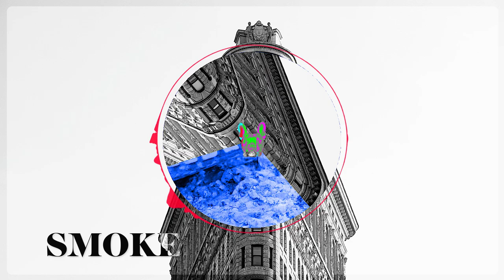FREE Chill Lofi Hip Hop Instrumental Type Beat 2022 | SMOKE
Download it for free at soundfix.io

I will be dropping thousands of free beats in the next few months. Hope you'll find good use for them.

Feel free to use them for both personal and commercial use. You can even start your own YouTube channel with these beats, as long as you credit: soundfix.io

Feel free to also use the videos in you channels as well.